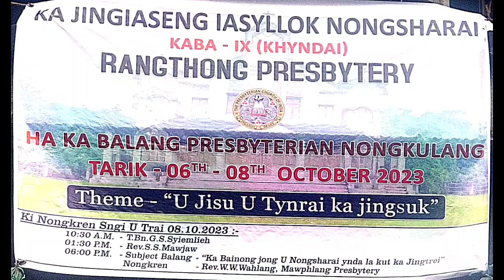Jingiaseng Iasyllok Nongsharai Rangthong Presbytery kaba 9#06-08-Octo-2023.